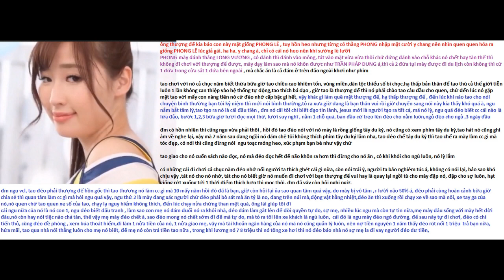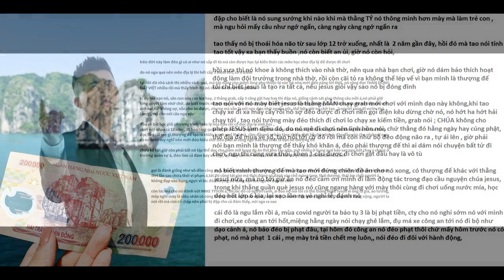Phong Lê làm giám thị Long Vương từ đây tới 2108, cái ngu của MINH VŨ